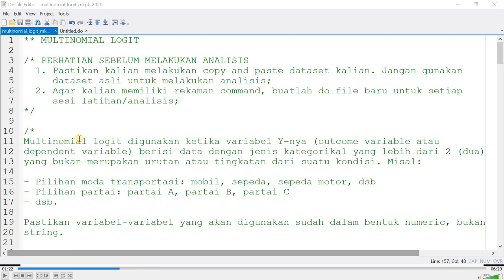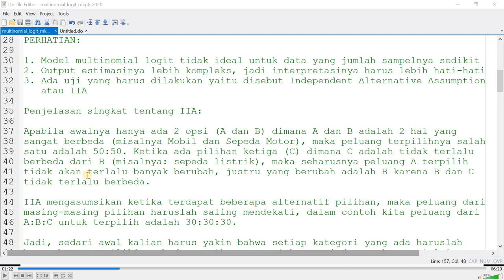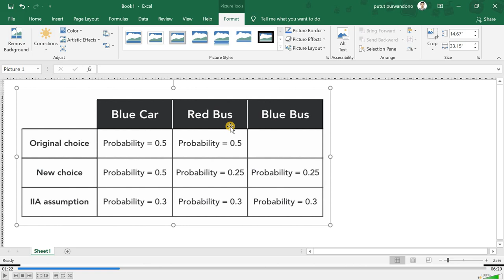Materi MKPK Pertemuan ke-8: Video 01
Materi MKPK Pertemuan ke-8. Siapkan Stata kalian dan perhatikan baik-baik materinya.